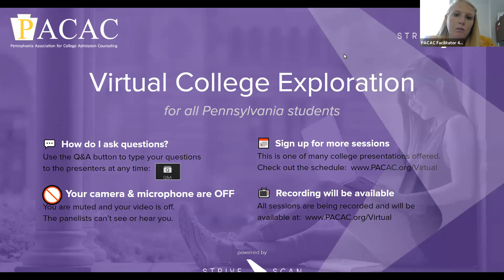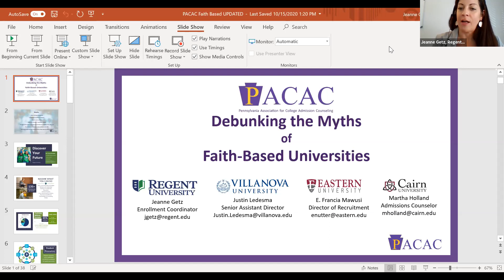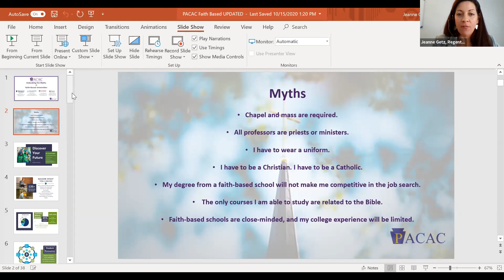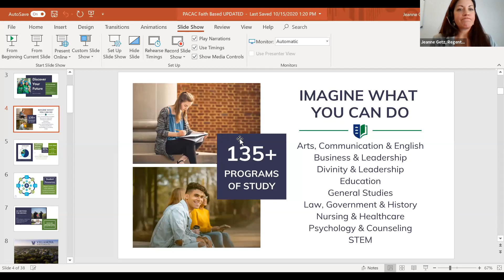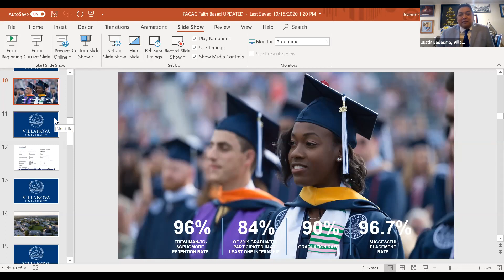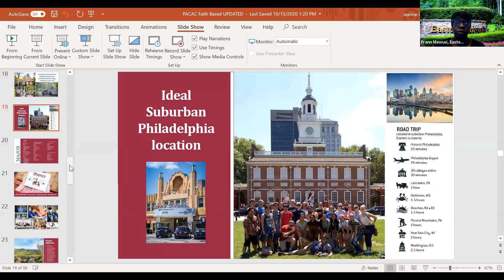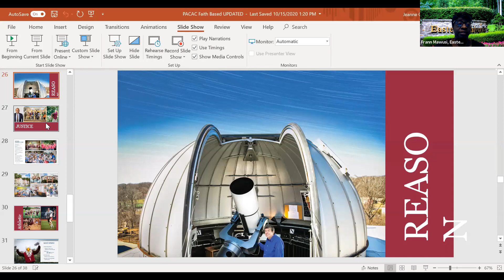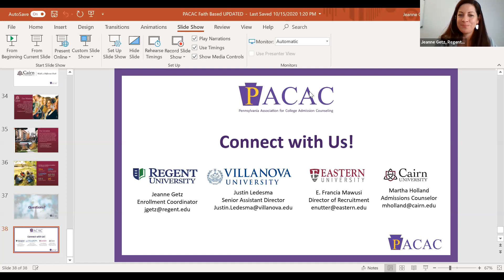Breaking the Myths of Faith-Based Colleges - PACAC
This session will address the myths students may have concerning Christian and Catholic Institutions.  Cairn, Eastern, Regent and Villanova Universities will also share the differences between these four very distinct schools.  The Student should go way from this session with a better sense of how our institutions will serve them both academically and through faith integration.